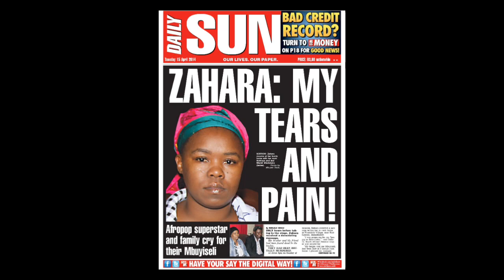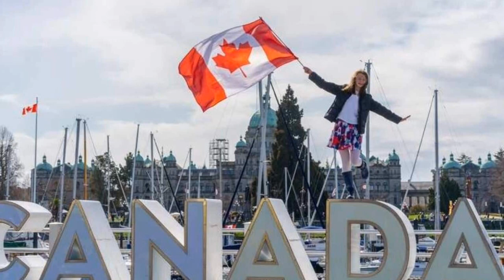Zahara Bulelwa Mkutukana best moments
In this video you will get to know Zahara Award winning musician and songwriter, starting from when her career started to be recognized by many.